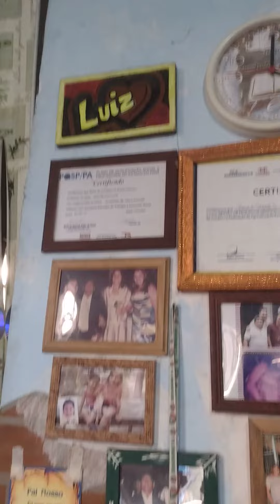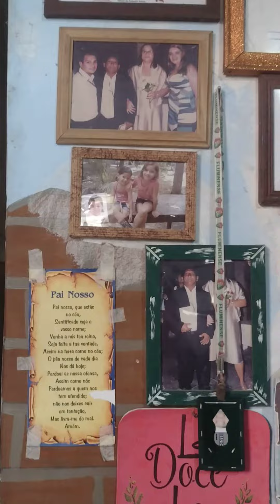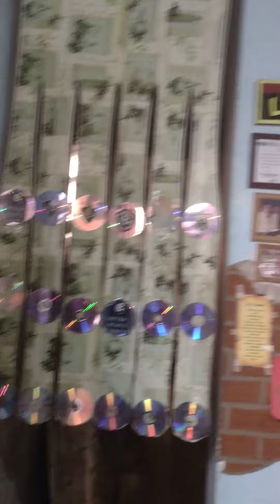@luizcalandriny492,é nós véi, repensando nossas vidas 🙏🙏🙏👍👍👍👍🍺🍺